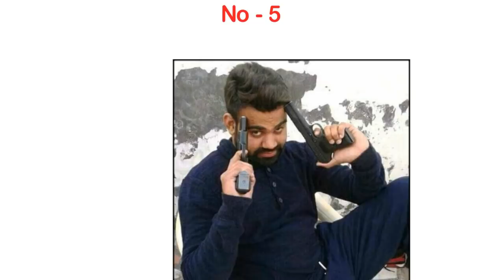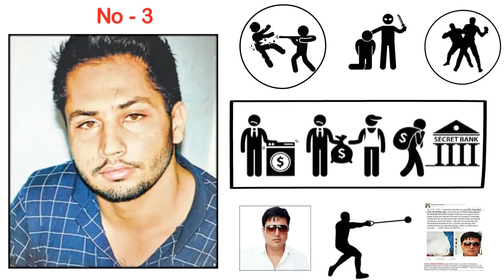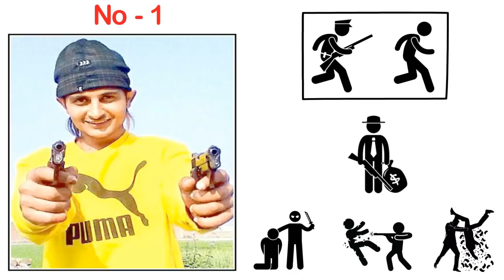Top 10 Gangster in Punjab